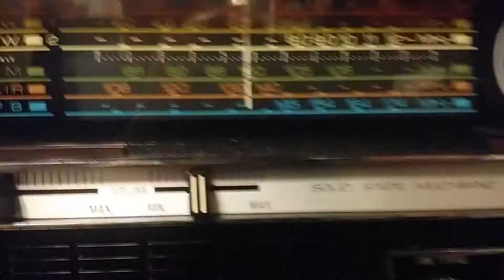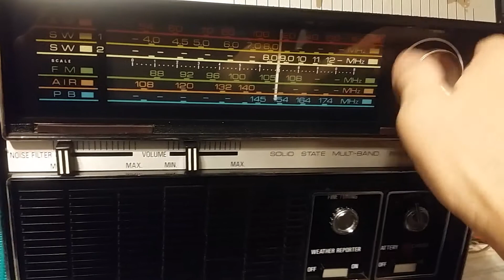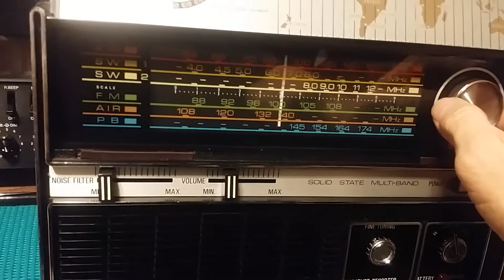Tuning around the shortwave band with my vintage Century IV receiver